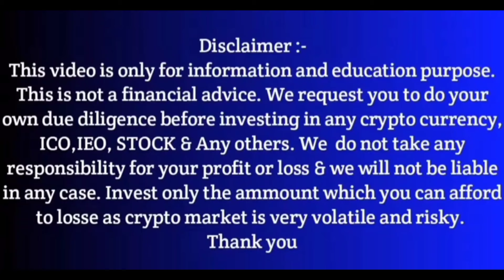🚀 SDFX Global Big Problem create | sdfx big scam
Hello friends.

QUIRES SOLVED...

1) Stock Point
2) Bangla
3) sdfx real or fake bangla
4) sdfx global
5) sdfx new update
6) forex treding
7) octa fx

Stock Point

You should not engage in trading unless you fully understand the nature of transactions you are entering into and the extent of your exposure to loss. IF you do not Fully understand these risks you must seek independent advice from your Financial advisor. All trading strategies are used at your own risk.

আমরা কোনো সিকিউরিটিজ অ্যান্ড এক্সচেঞ্জ বোর্ড অফ ইন্ডিয়া (SEBI) নিবন্ধিত আর্থিক উপদেষ্টা নই। এই নিবন্ধটি শুধুমাত্র তথ্য ও শিক্ষামূলক উদ্দেশ্যে তৈরি করা হয়েছে। এটি কোনোভাবেই বিনিয়োগ করার জন্য পরামর্শ প্রদান করে না। আপনার বিনিয়োগ সিদ্ধান্তগুলি আপনার নিজের গবেষণা এবং ঝুঁকি সহনশীলতার উপর ভিত্তি করে নিতে হবে। আপনার বিনিয়োগের ফলাফলের জন্য আমাদের এই চ্যানেল কোনোভাবেই দায়ী থাকবে না।